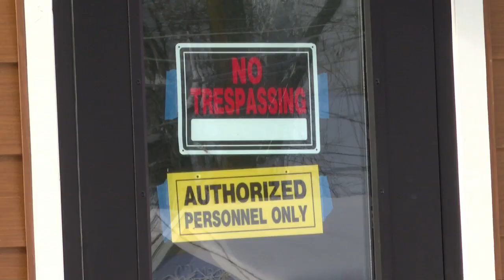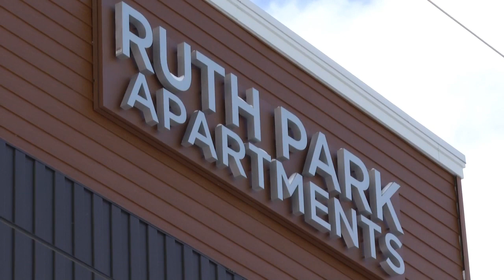Ruth Park Apartments developers expect to have certificate of occupancy soon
In the homestretch: that's where developers of an affordable housing project say they are.

Ground was broken more than two years ago for the 58-unit Ruth Park building in Traverse City, with a projected completion of a year ago.

It's not quite done but developers say they can see the finish line.